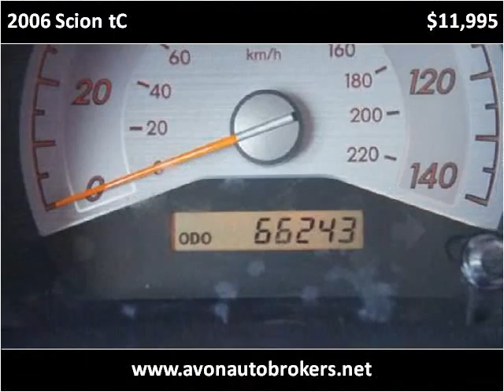2006 Scion tC Used Cars Brockton MA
This 2006 Scion tC is available from Avon Auto Brokers.